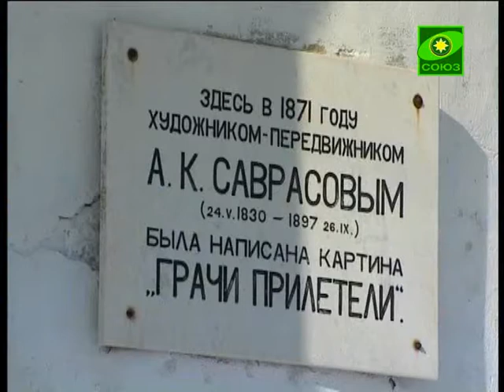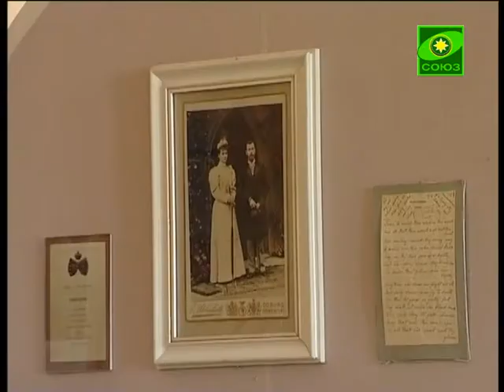В краеведческом музее, расположенном в храме В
В дни празднования 400-летия Дома Романовых наша съемочная группа побывала в селе Сусанино Костромской области. Здесь в краеведческом музее, расположенном  в храме Воскресения Христова открылась экспозиция «Последние годы дома Романовых. Семейные хроники».